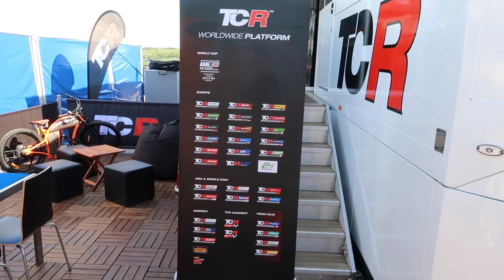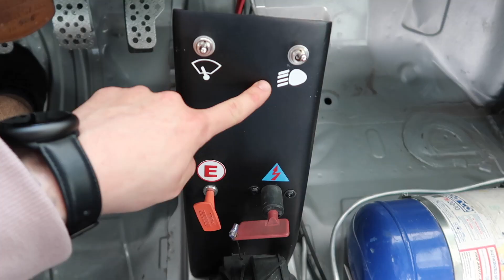Dramatična druga dirka - VLOG 207